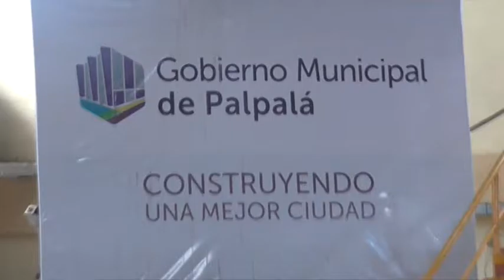Ultima semana de la Colonia de Vacaciones 2017.